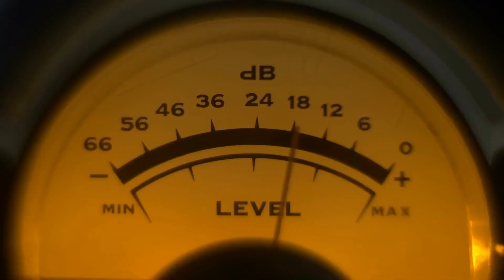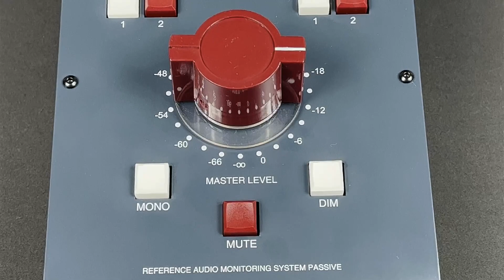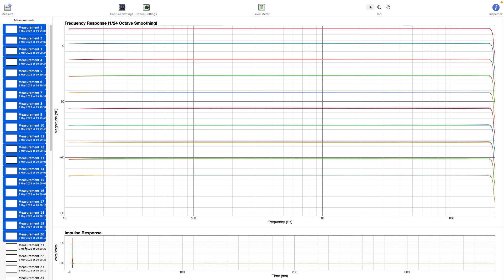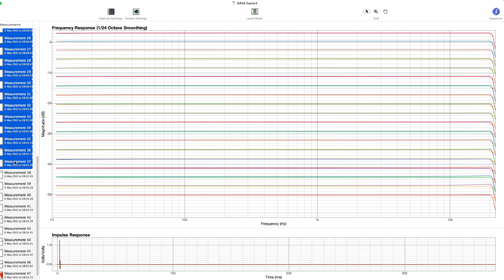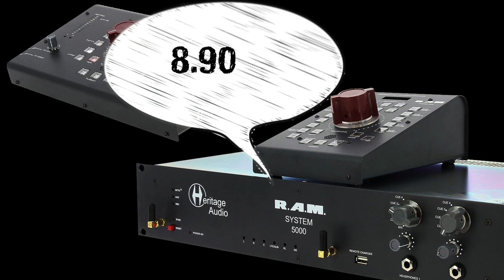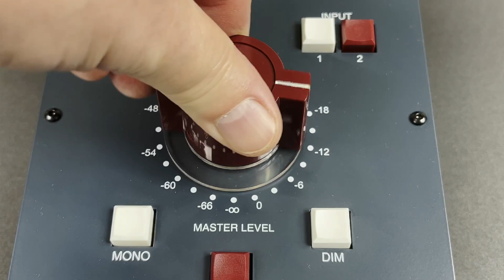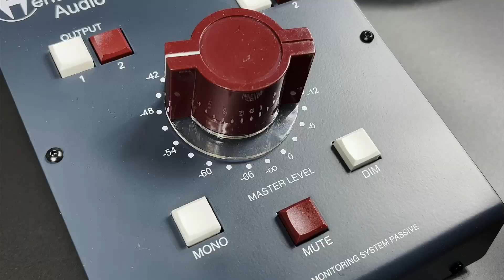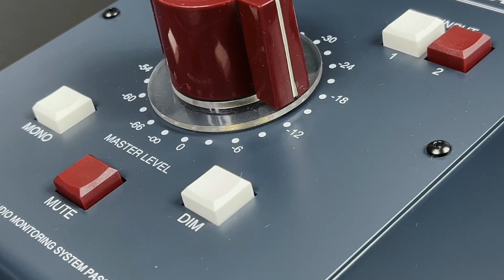Baby RAM - najtańszy kontroler Heritage Audio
[English subtitles]
Test kontrolera Heritage Audio Baby RAM oraz przybliżenie zasad funkcjonowania tego typu urządzeń, niezbędnych w każdym studiu wyposażonym w więcej niż jedną parę monitorów
00:00 Intro
00:21 Wstęp
00:43 Konstrukcja
01:26 Funkcjonalność kontrolera
03:51 Zastosowania
04:24 Idea pasywnej kontroli
05:03 Parametry Baby RAM
07:11 Kontrolery Heritage Audio
09:07 Żywotność kontrolerów
12:06 Podsumowanie